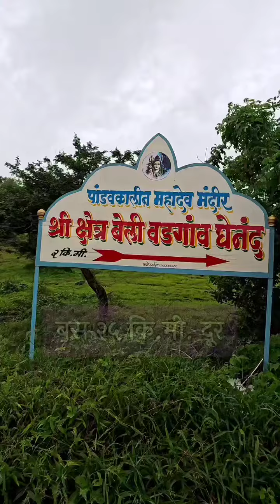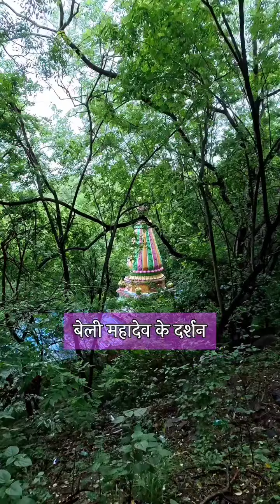Alandi shejari pandvkalin mahadeva che mandir vad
ya thikani pandvakaline mandir yethe shivling shapith kele ahe ani he mandir Alandi pasun 5/6 km ahe

kadi Alandi la ale ki beli mahadev vache madir vicharyche koni sangen kase jayche te ok nakkki dashe gya ani bhet dya